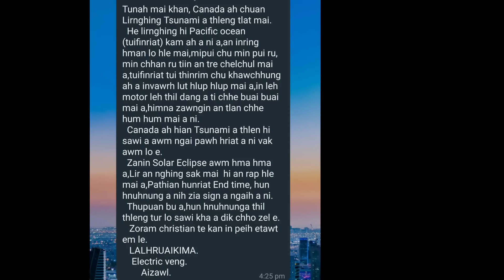Canada Ramah Chhiatna Rapthlak a thleng !😳 Ni Awklem vang ani an ti !!?🤯